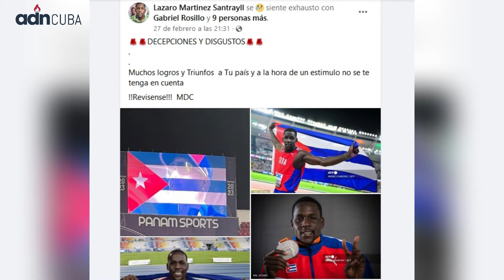¡Lío con los carros regalados por el INDER! Campeón cubano estalla por regalos de autos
El triplista cubano Lázaro Martínez, campeón mundial en 2023, estalló en su perfil de Facebook tras quedar excluido de la entrega de autos que autoridades deportivas del régimen hicieron esta semana.